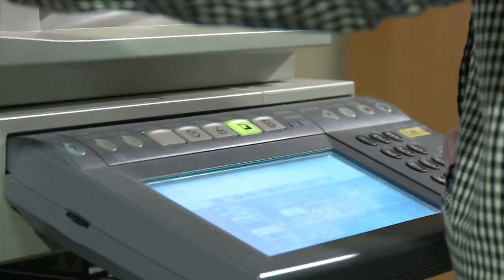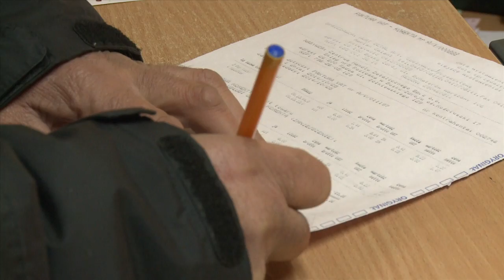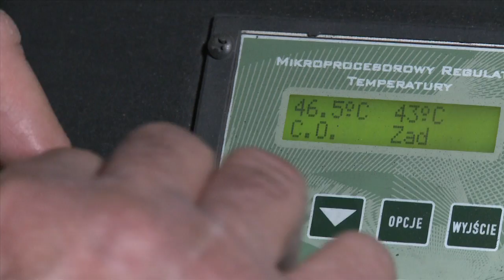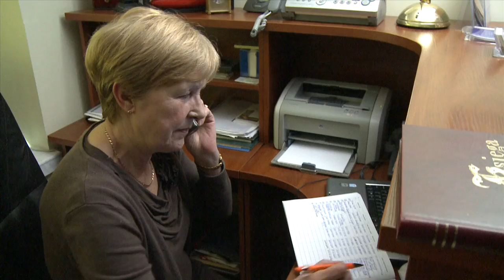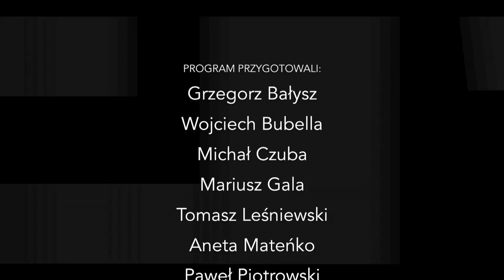M60 06 zmianazawodu prev